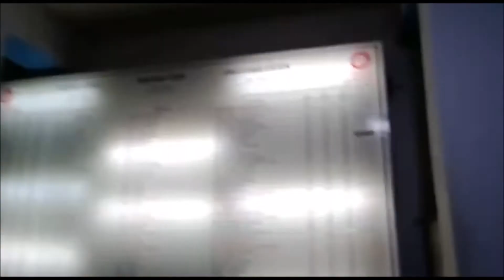After long Time travelling vai Train| Kalyan |HarshVLOG